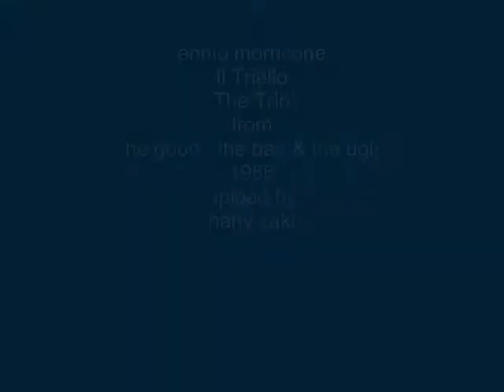ennio morricone - il triello - from the good the bad & the ugly - 1966